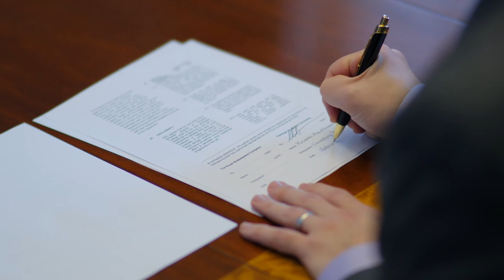Fairleigh Dickinson University at the Royal Shakespeare Company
Fairleigh Dickinson University’s Wroxton College (FDU) and the Royal Shakespeare Company (RSC) are pleased to announce a five-year partnership that will offer students studying at the University’s Wroxton College in Oxfordshire, England an academic semester-long experience around the works of Shakespeare.